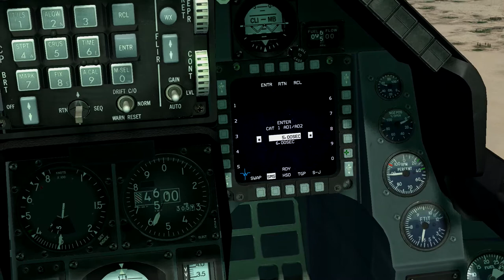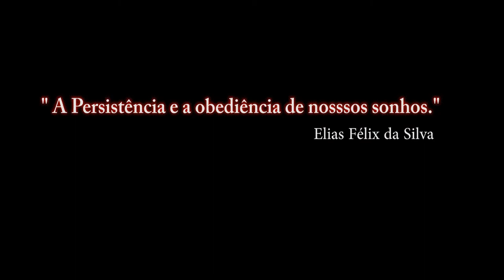Falcon BMS 4.33 Para Recrutas_30º video_ PT-BR